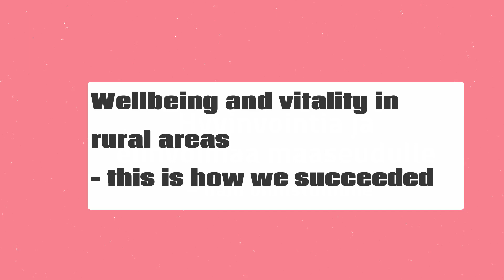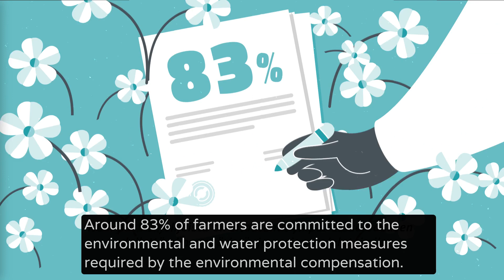Wellbeing and vitality for rural areas - this is how we succeeded in 2014-2020